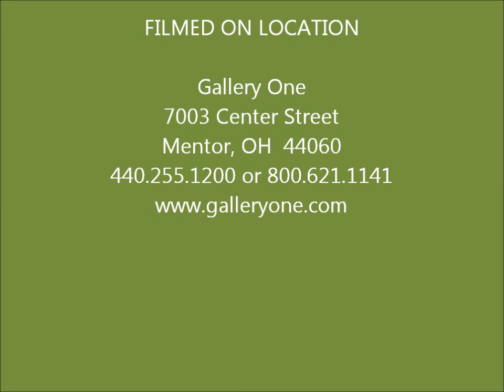BatemanLecture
Robert Bateman; artist, naturalist, activist and conservationist, speaks of his newly founded Bateman Foundation to those assembled for his show at Gallery One in Mentor, OH on Saturday, November 10, 2012.  The Bateman Foundation seeks to address Nature Deficit Disorder.